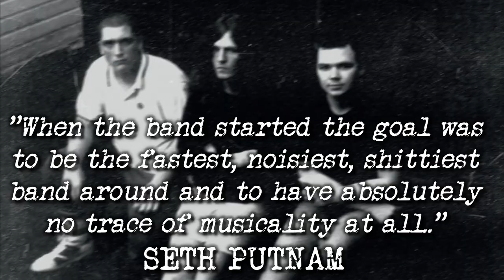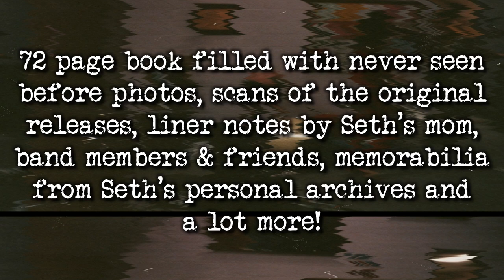AxCx - Early shit 1988-1991 | BOXSET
6x LP's + book!

The ultimate, most exhaustive collection of AxCx recordings from the band's early years

All their singles, split 7"s, demos, the ultra-rare first tape 1988, rehearsals, unplugged, live and the impossible to find "A head-shot for your thoughts"  promo ltd. to 6 copies!

"When the band started the goal was to be the fastest, noisiest, shittiest band around and to have absolutely no trace of musicality at all.."
SETH PUTNAM

"We did it before you and we did it better"
TIM MORSE

72 page book filled with never seen before photos, scans of the original releases, liner notes by Seth's mom, band members & friends, memorabilia from Seth's personal archives and a lot more!

A monsterwork carefully assembled over the years under the constant supervision of the band and Seth's mom

Available in the following versions...:

- regular black vinyl

- diehard splatter vinyl with huge AxCx logo shaped sticker and a set of 6 pins

- diehard half-half vinyl with huge AxCx bondage girls shaped sticker and a set of cardboard figures (1 x each band member)

Officially licensed by Seth Putnam Music

Out in June 2023 on F.O.A.D. Records